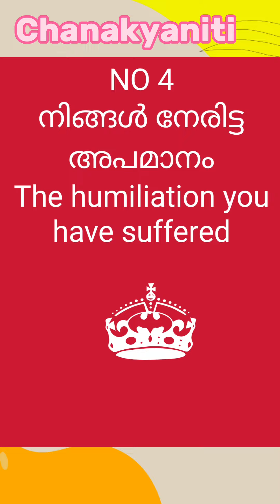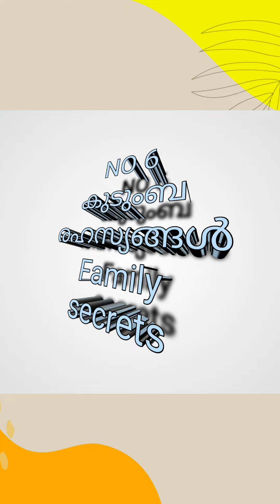ചാണക്യനീതി |വിഷ്ണുഗുപ്തൻ |കൗടില്യൻ |ഇന്ത്യൻ മക്യവെല്ലി@naushadrayamarathil